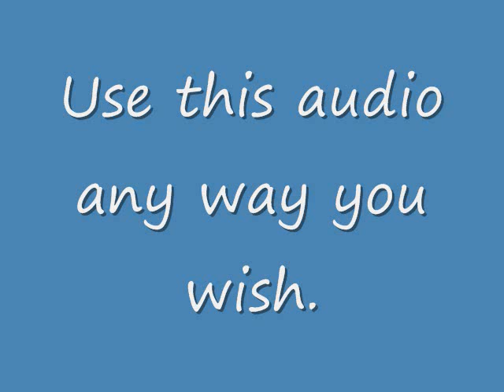Midnight in a Small Town - Audio via Tascam DR-05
Testing the sensitivity of the Tascam DR-05...

It is just before midnight in Heflin, Alabama, November 7, 2013. A chilly breeze is blowing, the leaves are falling, and off in the distance a train is heading through, getting the neighborhood dogs stirred up. Basically a quiet night in a small town. It is what you don't hear that will make the city folks jealous.

Recorded on a Tascam DR-05, mic gain 100%, edited with Sony Sound Forge, 2:1 compression.

License is hereby granted for all use of this audio. Please notify how and where you plan to use and credit source.